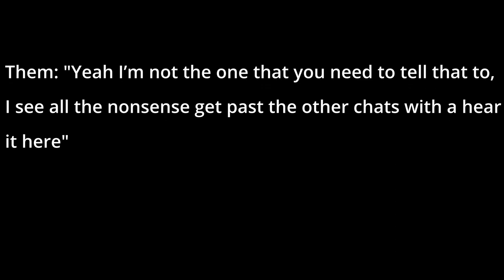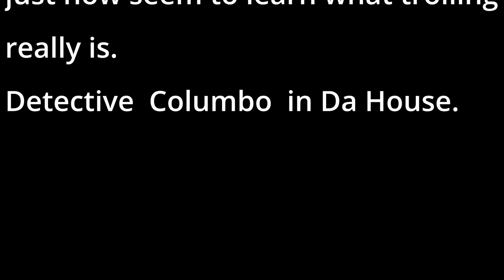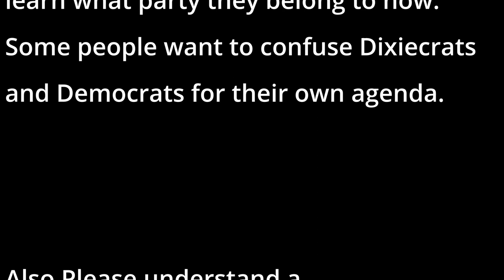WYSIWYG You said you wanted people to read it for themselves. Well here it is.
I encourage everyone to go listen and read the entire chat from 8/19/22 Don't let anyone fool you.  Also don't let someone say because trolling is done that truth isn't reviled. Just look up the facts for yourself.